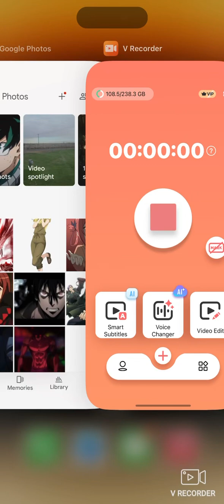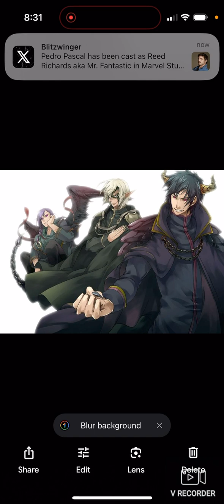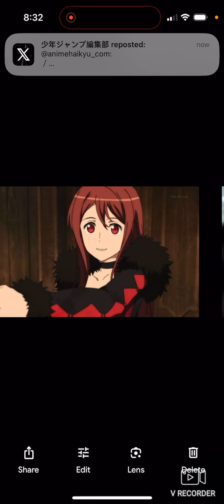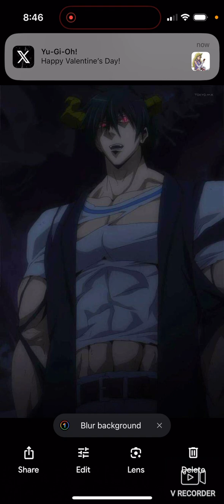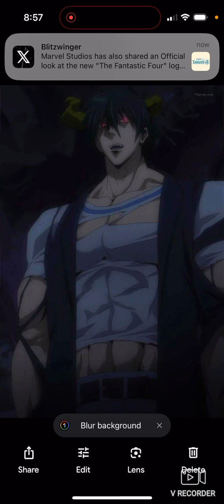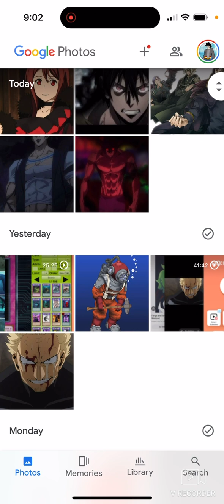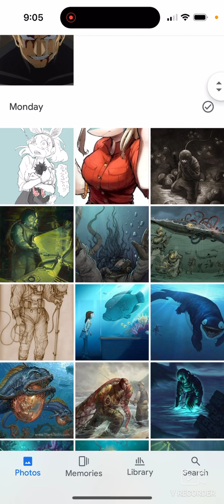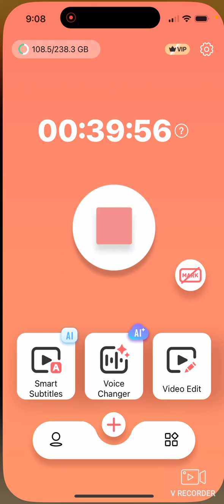What if deku becomes a general (movie) ￼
Please turn on subtitles before this video starts. Happy valentine’s Day!!!￼